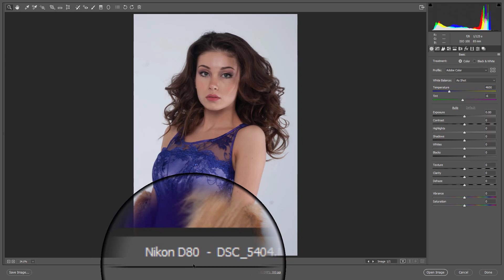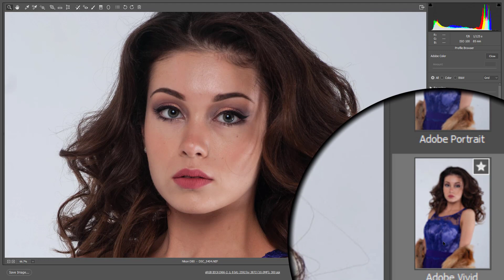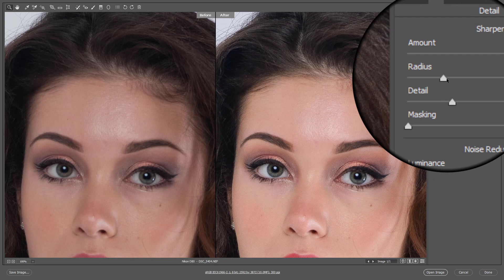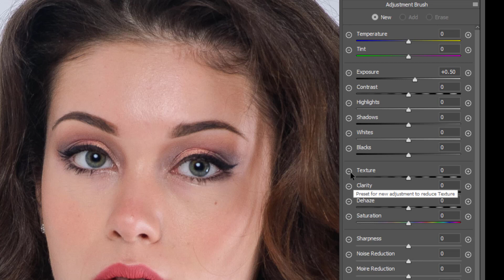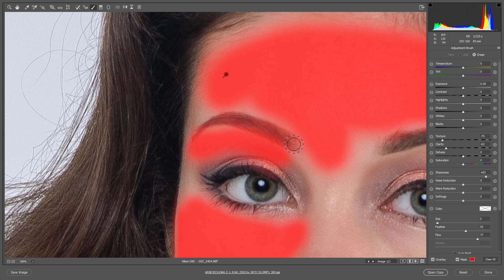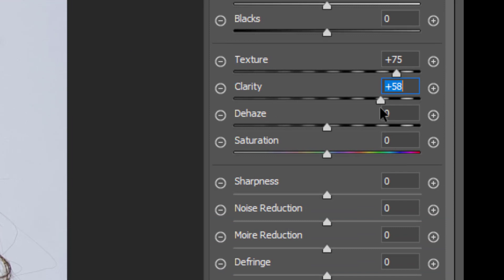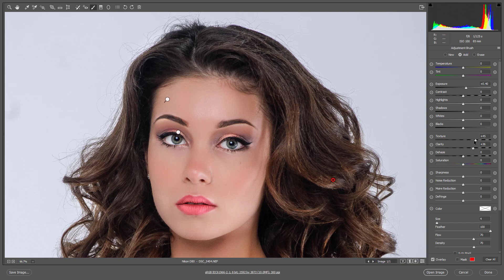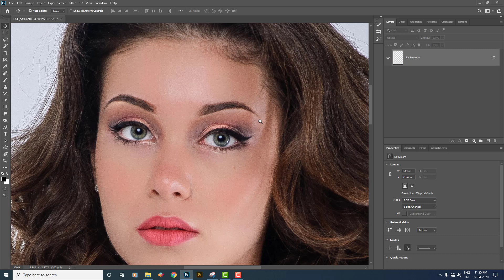How To SOFT SKIN RETOUCH in Photoshop | தமிழ் -Tamil Tutorials